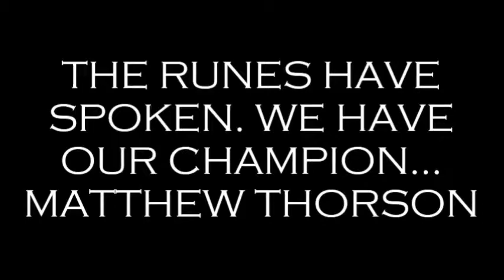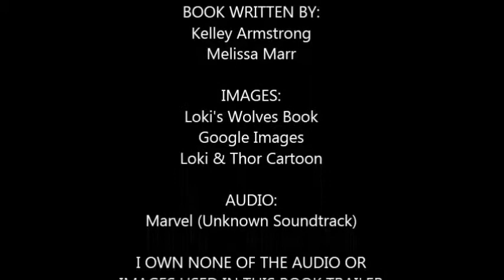Loki's Wolves Trailer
Loki's Wolves movie Trailer by Brandon T.
Red Maple Award Nominee 2014